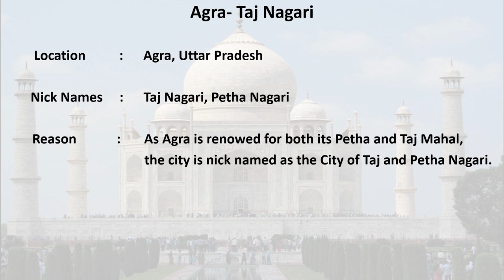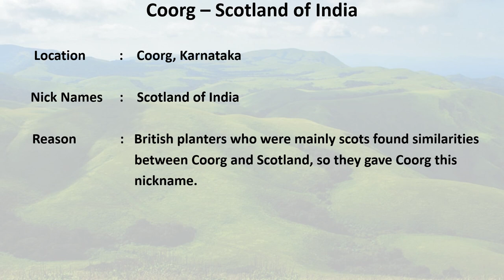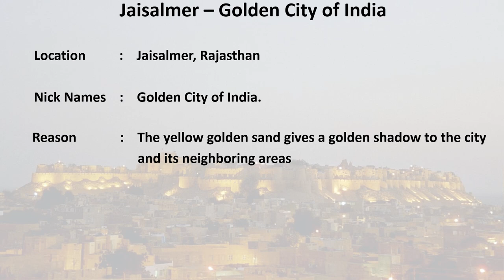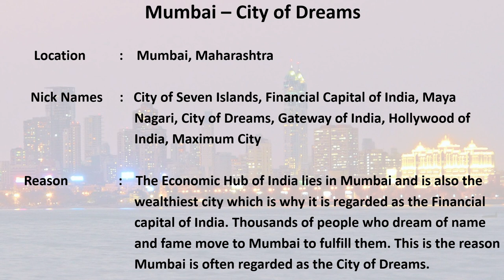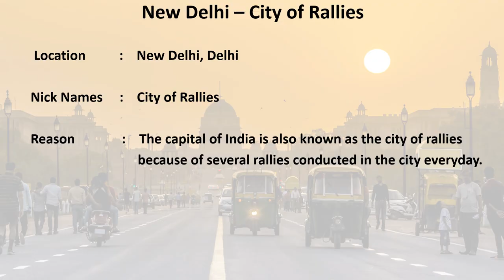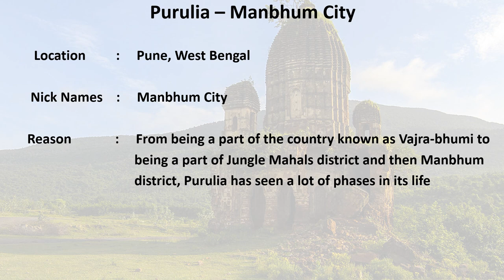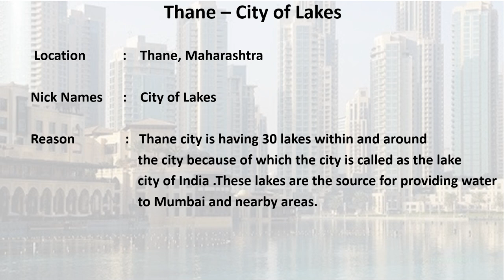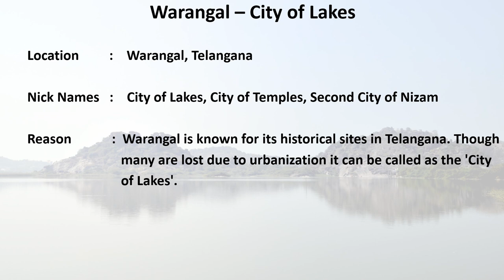INDIAN CITIES AND THEIR NICK NAMES/ FAMOUS NAMES/ POPULAR INDIAN CITIES /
This video gives the details of Indian Cities and their Nick Names.
Every Indian city has a story behind its formation - be its colonization, the freedom struggle  association with a deity, al leader or just geography !
Based on their characteristics and produce here are some nick names of Indian Cities . ENJOY WATCHING